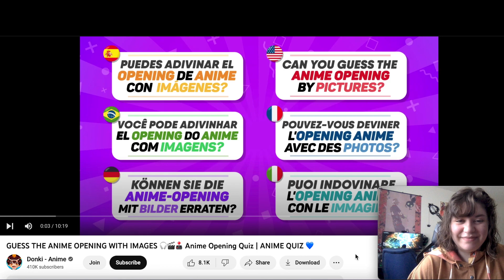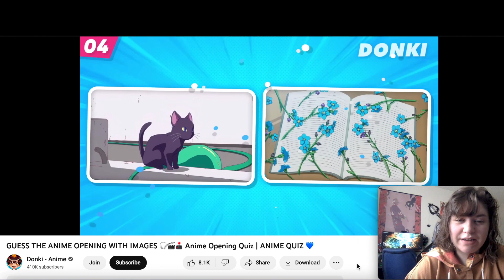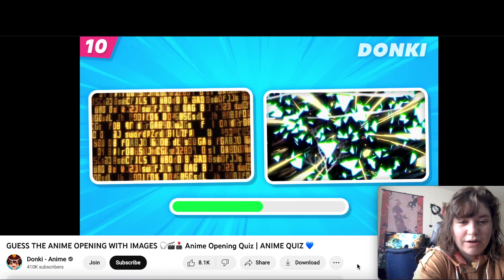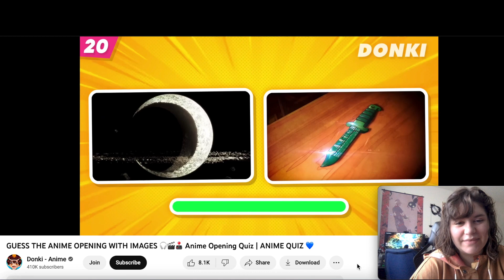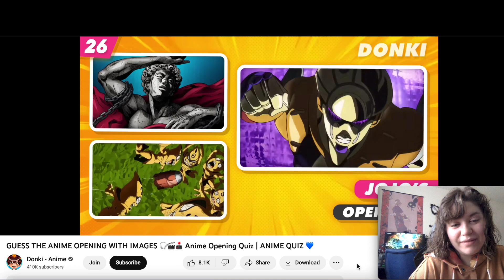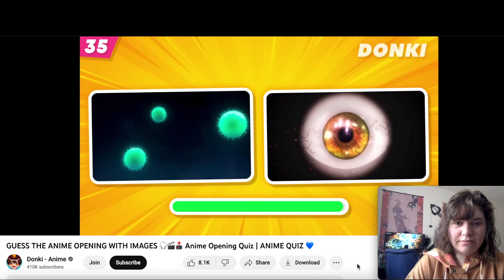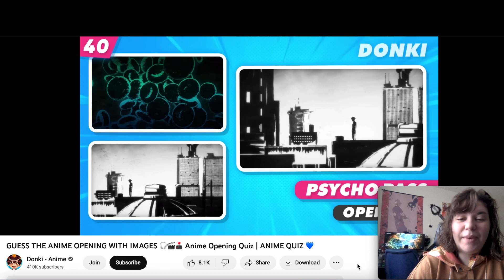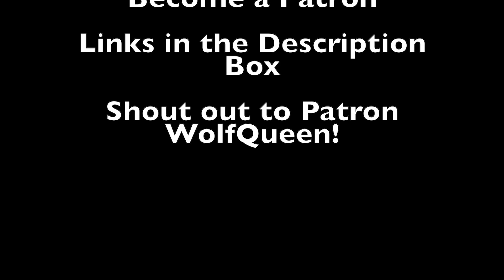Guess the Anime Opening Using Pictures!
Can I figure out which anime opening these images are from? Join me to find out!

MoonSword1994
Cheyenne WY
82003